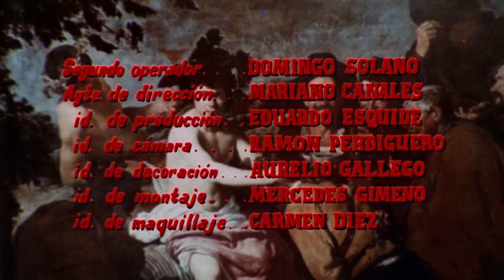Opening title for 'Santo Contra El Doctor Muerte' (Mexico/ Spain 1973).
SANTO VS. DR. DEATH

SANTO CONTRA EL DOCTOR MUERTE

Directed by Rafael Romero Marchent

Mexico, Spain, 1973

Action, Crime, Sci-Fi